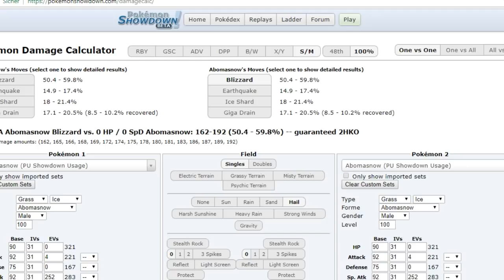Smogon World Cup of Pokémon XIII-Round 2: Kickasser vs bro fist [Sun&Moon OU] w/Dokkerich